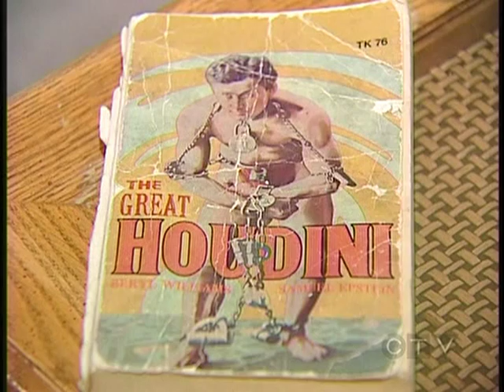Escape Artist Dean Gunnarson on "Manitoba Moments" National TV Documentry Clip1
Escape Artist Dean Gunnarson profiled on "Manitoba Moments" TV Show. This is a 30 minute documentary on Dean that was aired several times on National TV. It is an indepth look behind the escape artist on how he got started, what inspires him to do his extreme and dangerous escapes, and how close he has come to death. This is just a short clip of the show.